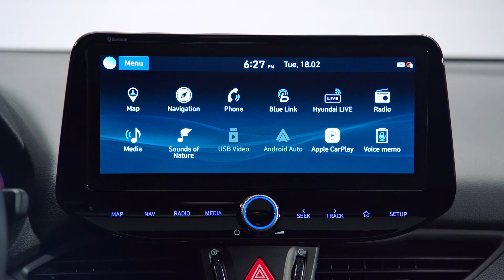Hyundai i30 Nline 2020 (Range Teaser HD)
Prvé video vynovenej modelovej rady i30 vo verzii N Line.